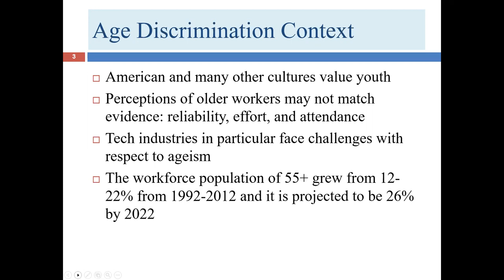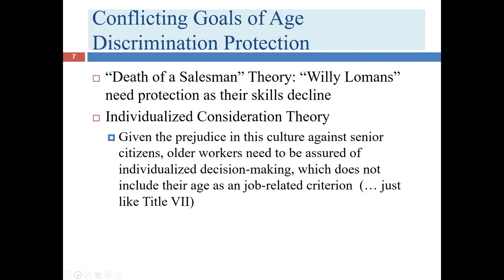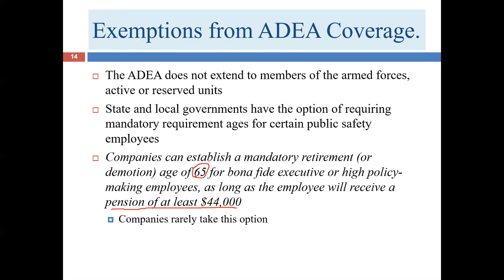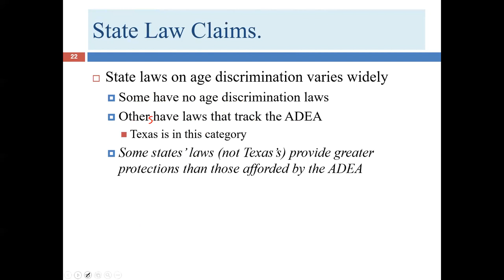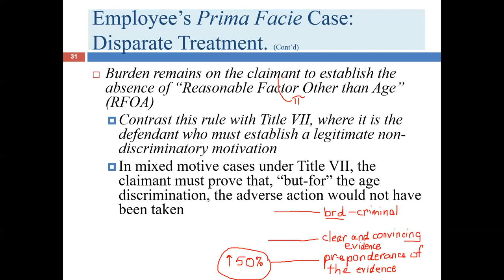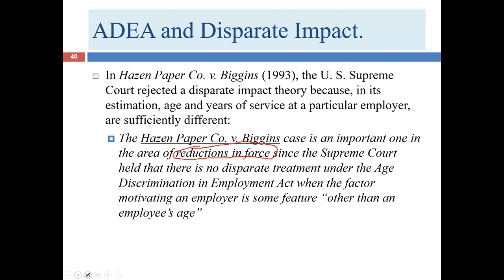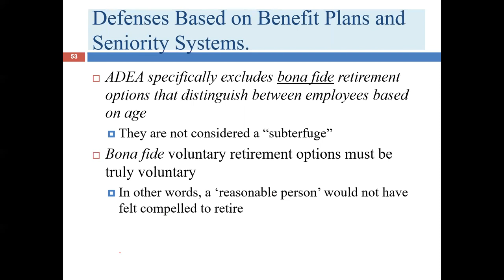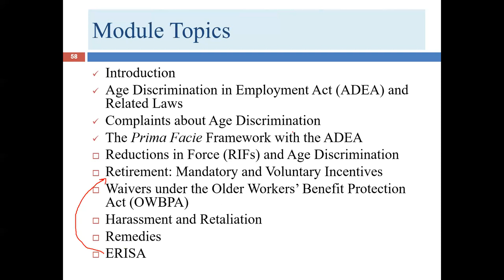First Lecture for Chapter 12: Age Discrimination (HRPO 2303)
First Lecture for Chapter 12: Age Discrimination (HRPO 2303). This lecture covers an overview of age discrimination employment law (Age Discrimination in Employment Act, or ADEA), the prima facie case (including the Reasonable Factor Other than Age and lack of burden shifting), and the complaint process for potential plaintiffs.